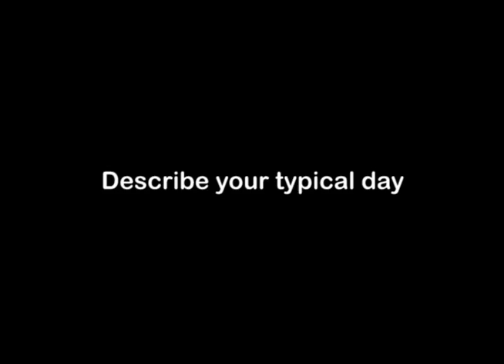Project Engineer (Aviation), Career Video from drkit.org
In this interview, a Project Engineer discusses her typical day at work, the qualifications needed for the job, the best and worst parts of the job, and advice that can be used by students considering this line of work.